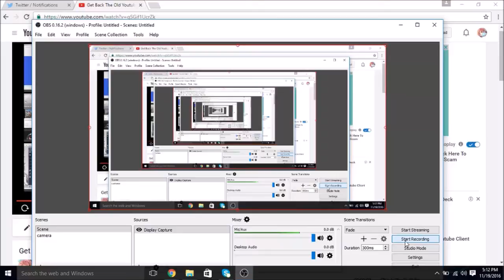Tell no one this happened. please.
LOL
i miss sethblings old content..

Cut from my previous video (Sethbling outro added later lol)